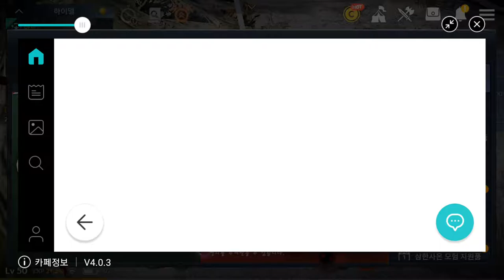검은사막 모바일 눈꽃송이 12 20 Black Desert